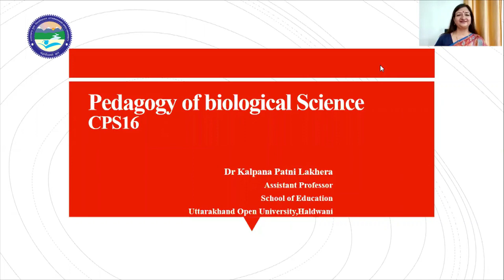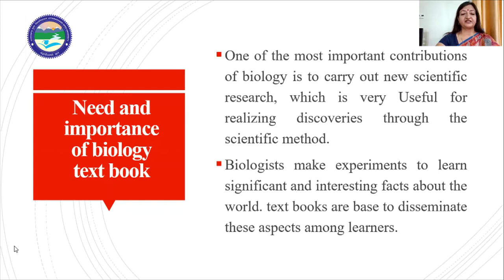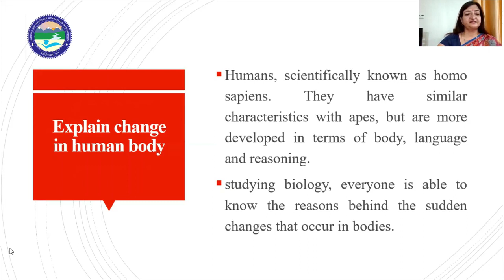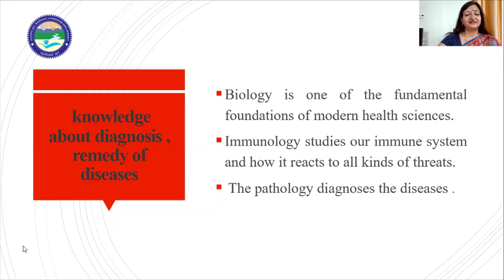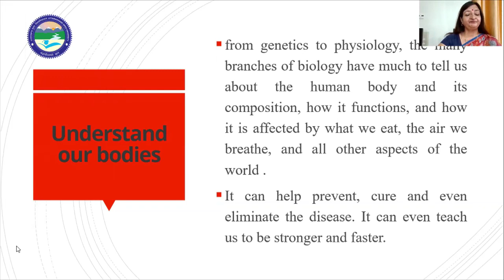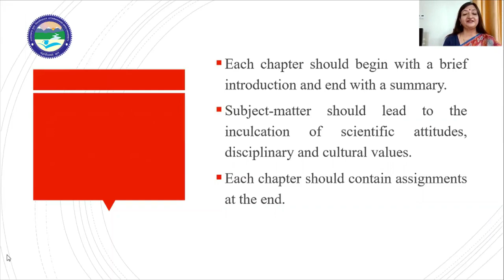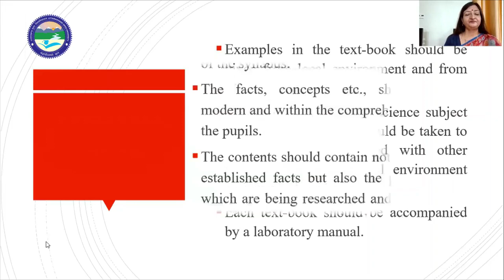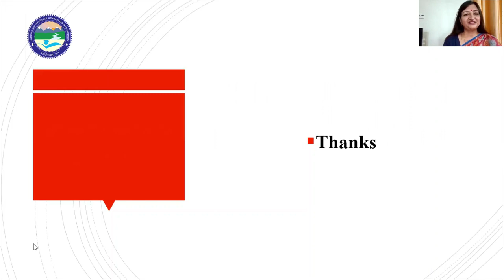Pedagogy of Biological Science CPS16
By:  Dr. Kalpana Patni Lakhera